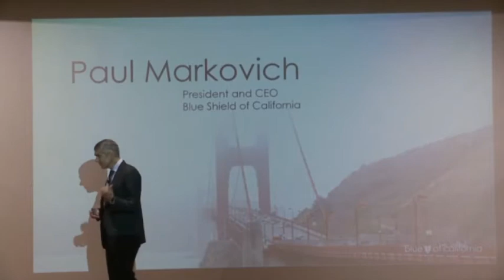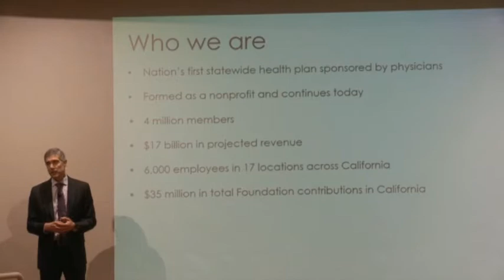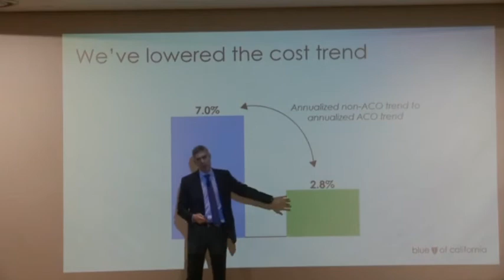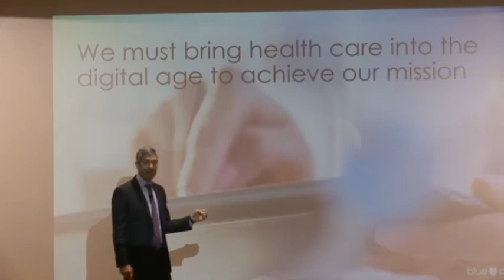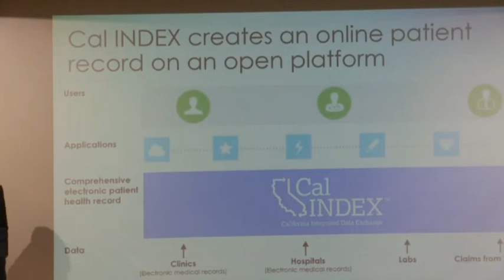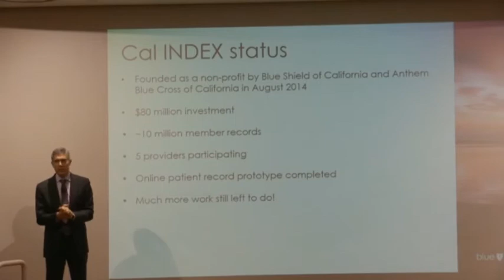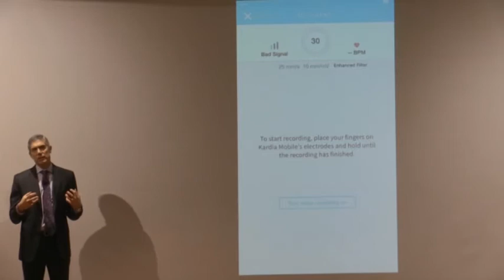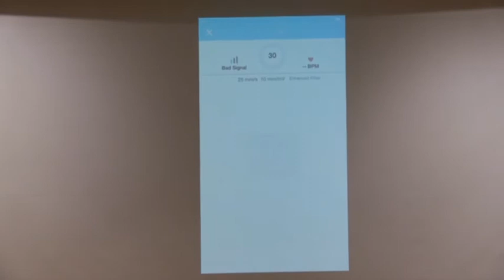Silicon Valley Leaders Symposium - December 1, 2016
Paul Markovich, Blue Shield of California President and CEO, talks about his company's mobile innovations in health care. Additional information about the symposium is available (copy link to your browser).